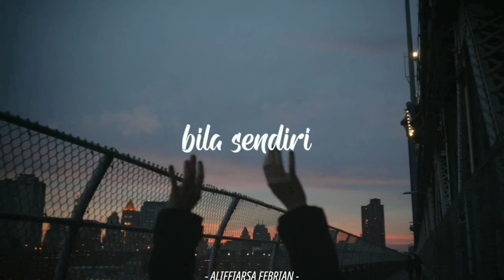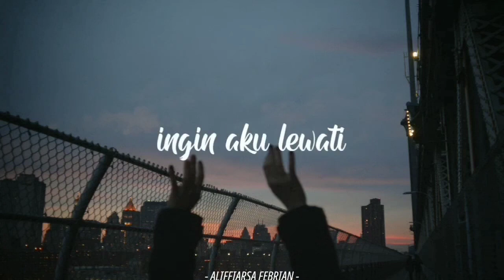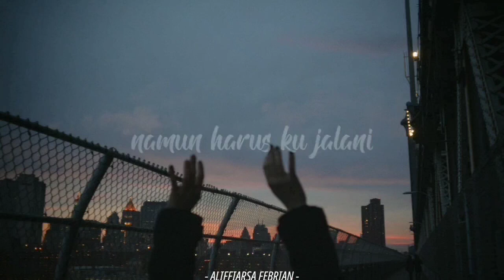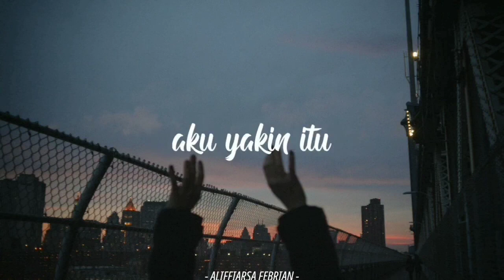joeima - Nur FARAH JULIANA